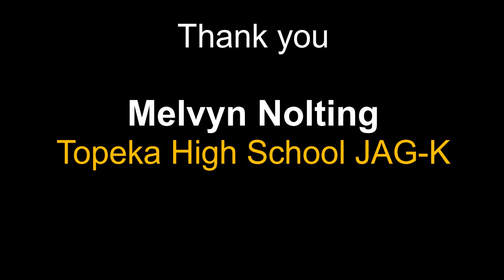Coffee with Chuck Melvyn Nolting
Chuck highlights Topeka High Senior Melvin Nolting discussing his JAG-K experience and future with the JAG-K Board of Directors.